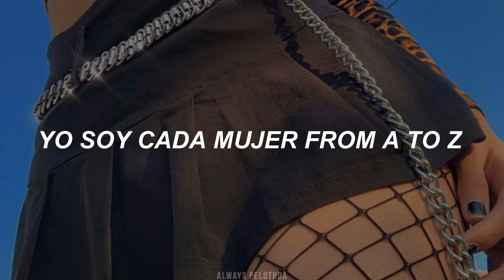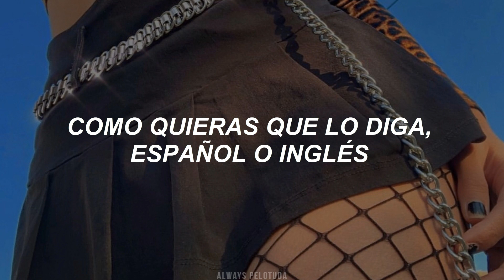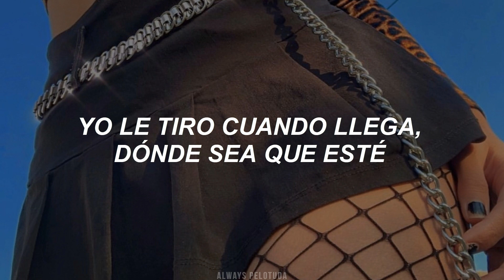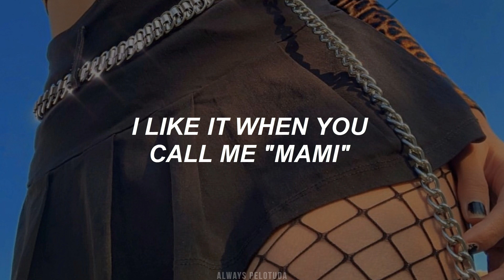[ Paloma Mami ] - Mami // Letra